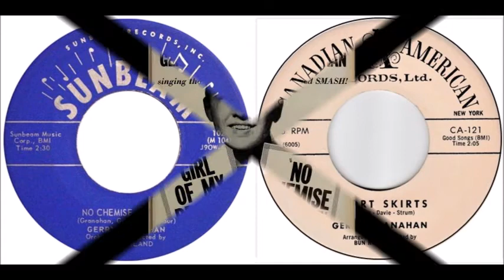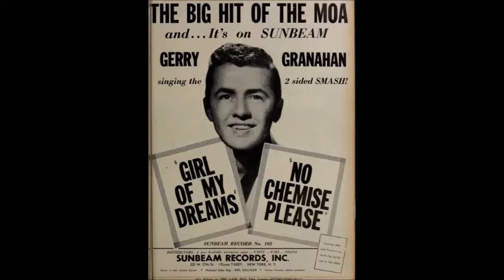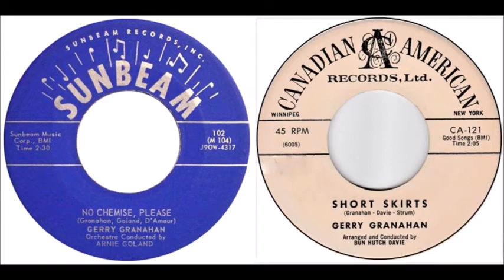GERRY GRANAHAN - No Chemise, Please / Short Skirts - stereo mixes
1. No Chemise, Please #23 in June 1958 on the Sunbeam label.
2. Short Skirts released in December 1960 on the Canadian American label.
Both songs in new stereo mixes by Johnny T.